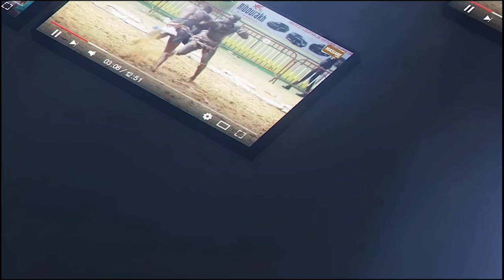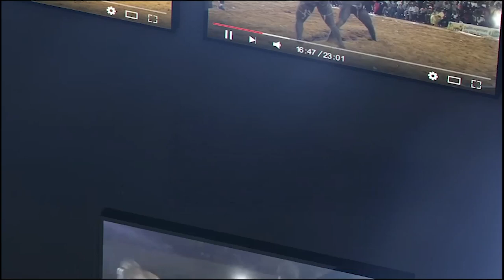Tousse Ama Bou Yarakh bou nekh avec Fall Yarakh lors son combat contre Gros Fil